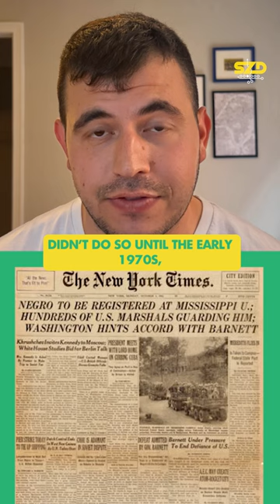Ole Miss was once one of the most dominant college football programs. Then it fell apart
Ole Miss once was one of the most dominant college football programs. Then it fell apart. Here's how